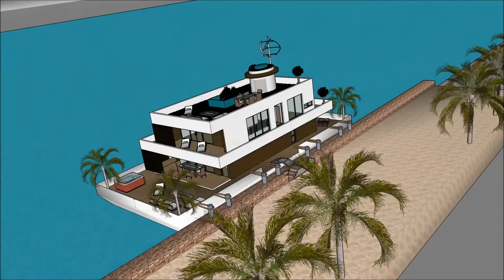Rumah paling mewah di dunia video rumah besar arsitektur rumah unik Sketchup arsitek terhebat di dun